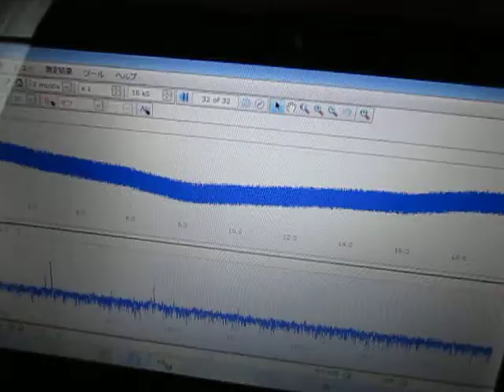超音波解析技術 Measurement and Analysis ultrasonic-labo